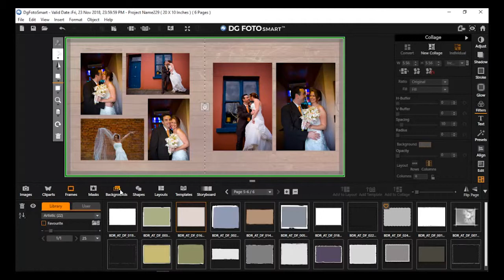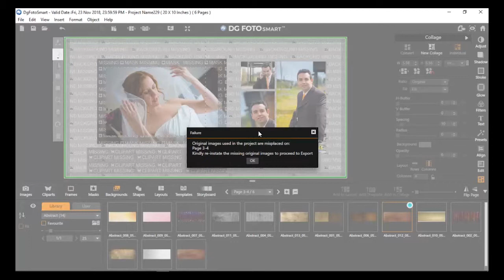Dg Foto Smart: Delete Content & Missing Content